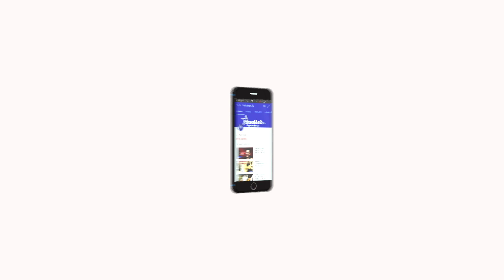நலம் தரும் யோகா - Episode - 61 | ஹலாசனம் பலன்கள் | By Krishanan Balaji